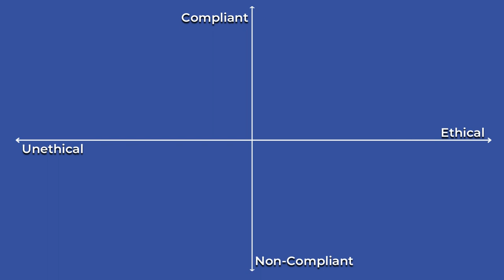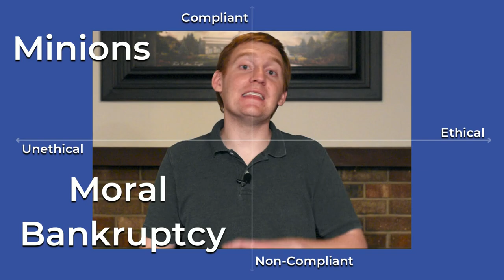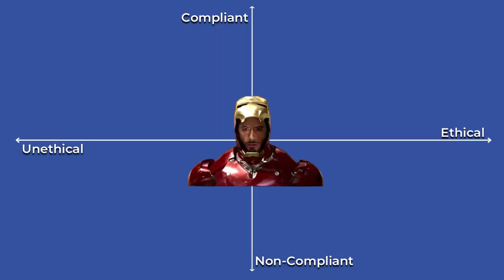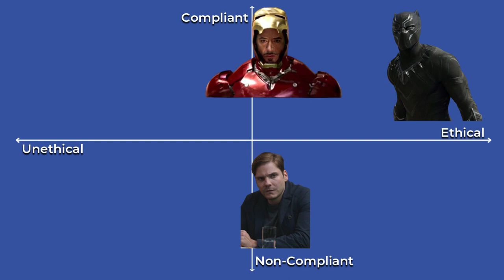Ethics Vs Compliance in Captain America: Civil War - Movie Morality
Many major political disagreements are secretly just debates about ethics and compliance. This is illustrated beautifully in the MCU movie Captain America: Civil War. The central conflict in this movie is about when it's okay to rebel against authority to do the right thing. This is a topic that is so significant that it will actually be a major theme of my next book, and this video will give you a bit of a sneak peek into it.

Timestamps
0:00
0:12 Ethics and Compliance Are Different
0:38 Introducing The Morality Matrix
1:16 Minions & Noble Rebellion
2:25 Is Tony A Minion?
4:24 Airport Fight, American Politics, and BLM
6:08 Is Cap's Rebellion Noble?
7:19 How To Avoid Moral Bankruptcy - Vengeance